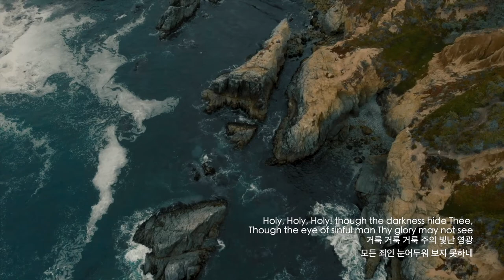Holy, Holy, Holy (NICAEA) 거룩 거룩 거룩 - John B. Dykes | Marianne Kim Piano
PIANO HYMN | CCM | REHARMONIZATION | 매리앤김 | 피아노 찬송가
► 거룩 거룩 거룩 Holy, Holy, Holy - John B. Dykes | arr. Marianne Kim
► Tune: NICAEA

I Love To Tell the Story - Hymn settings for solo piano (Hope Publishing Co. 9071)
► Twenty-two well-known and useful hymn settings are included in this new resource for church pianists. In these creative settings, you'll find fresh, surprising harmonies, sometimes tinged with jazz. There are energetic arrangements, perfect for preludes or postludes, and contemplative ones ideal for offertories and communion.

► Logic Pro X
► Yamaha DGT7 Disklavier Grand Piano
► Audio/Midi Interface: Roland Quad-Capture